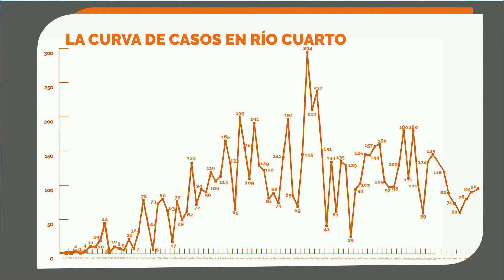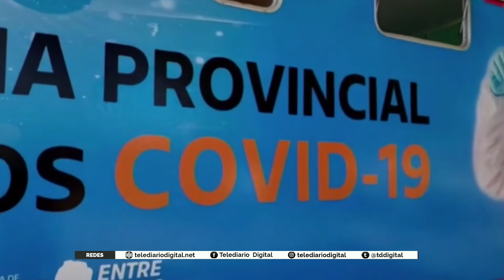CÓRDOBA CASOS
ASEGURAN QUE LA PROVINCIA ESTÁ EN UNA “MESETA ALTA”
CÓRDOBA SUPERÓ LOS 80 MIL CONTAGIOS PERO EL MINISTRO
CARDOZO DIJO QUE “EL SISTEMA DE SALUD NO ESTÁ COLAPSADO”